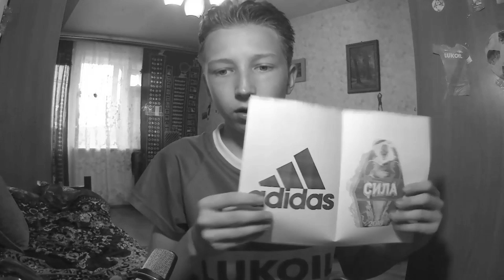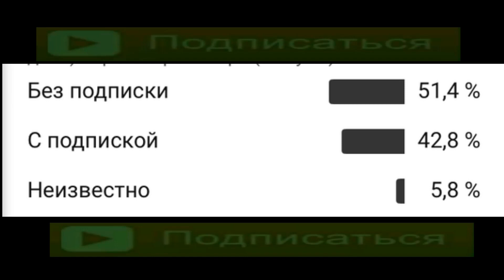КАК Я СТАЛ СТУДЕНТОМ?! / история из жизни!